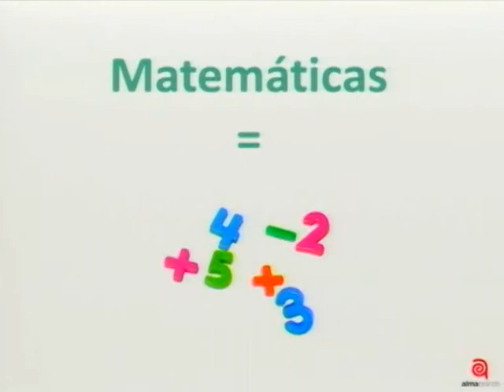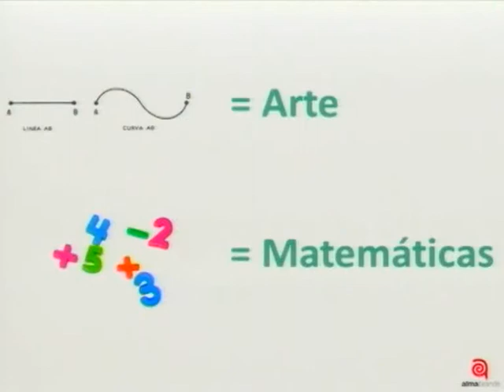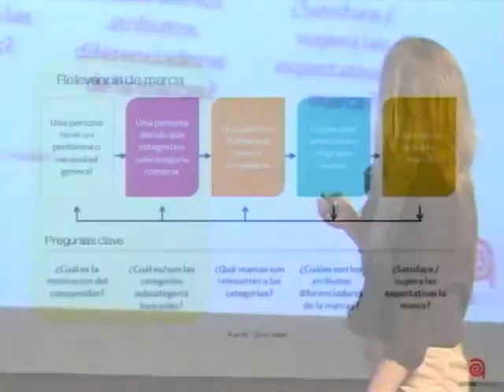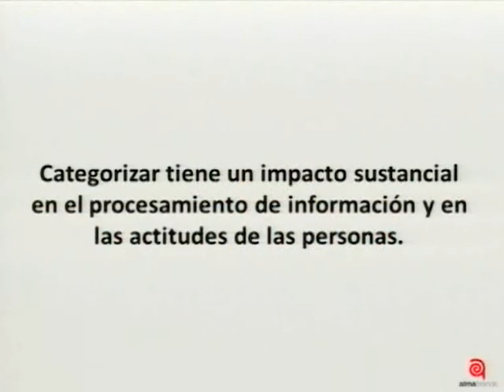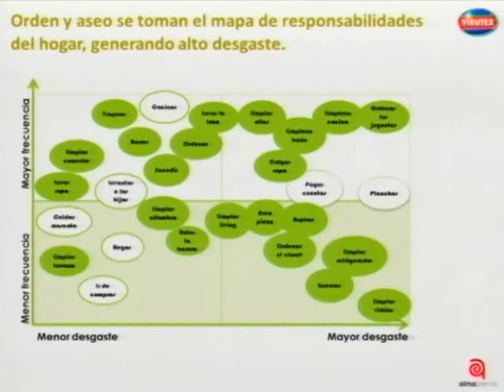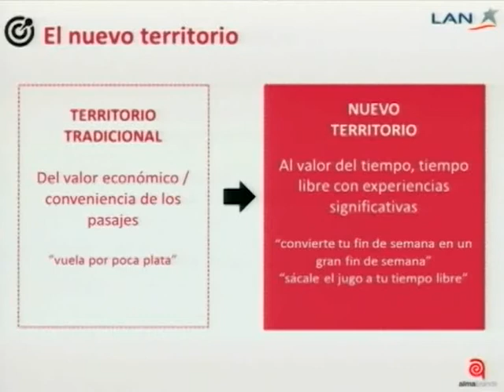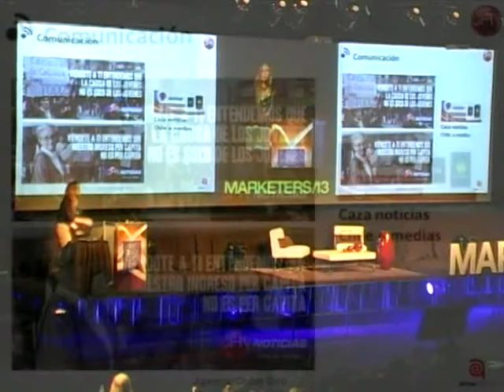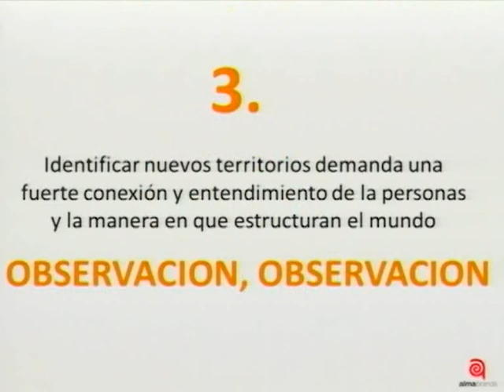Conferencia "Cómo no perder relevancia" de Carolina Altschwager en Marketers/13